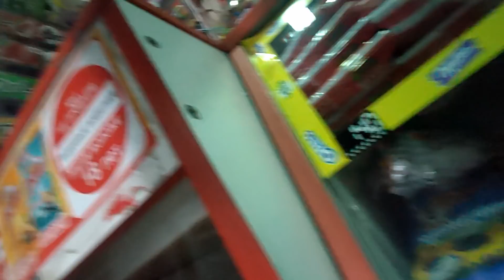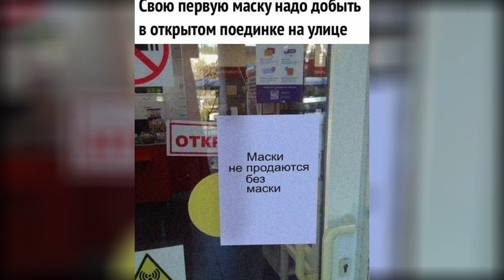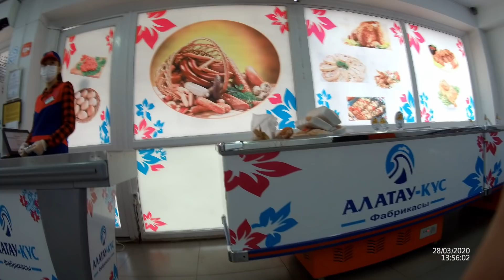ОПЕРАЦИЯ "МАСКУНАДЕНЬ"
Всем привет, наверняка многих, как и нас, удручает популизм властей, относительно ношения масок, которых просто нигде нет. Многие начали изготавливать их уже сами, делать из марли, нижнего белья, но на фоне собранных миллиардов на борьбу с вирусом - это всё выглядит как-то глупо и нелепо.

Если хотите поддержать проект - На новую камеру, суды, средства самообороны.
Каспи Голд 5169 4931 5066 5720 (MasterCard)